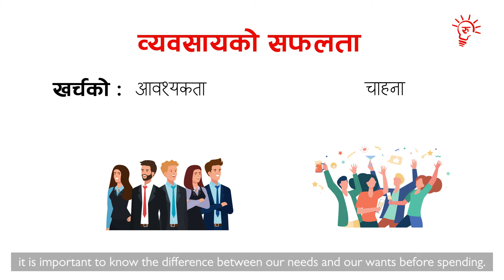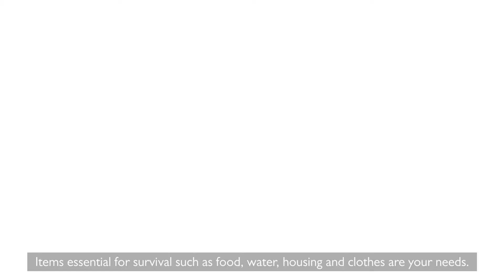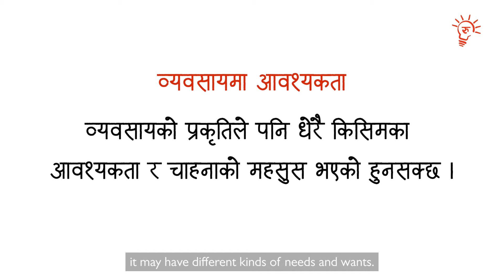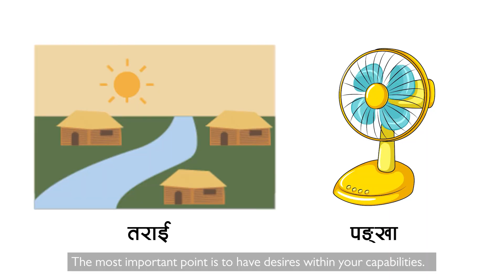Byapar Ka Kura | Episode 11 | Needs Vs Wants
Welcome to the video-based learning series "Byaapaar kaa Kura". Episode 11 is about about importance of making wise financial decisions by separating wants from needs. For a business to be successful, it is important to know the difference between our needs and our wants before spending. This video serves as a guidance on how to distinguish between needs and wants or desire, and how to spend in the right place for your business to flourish.